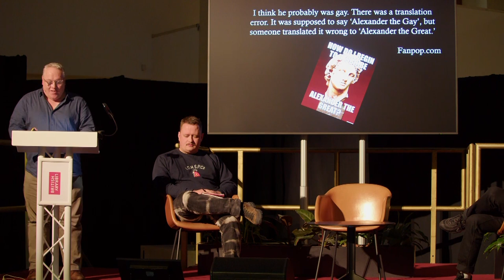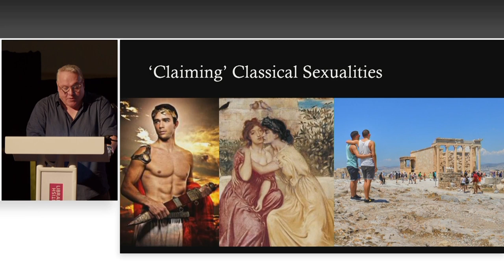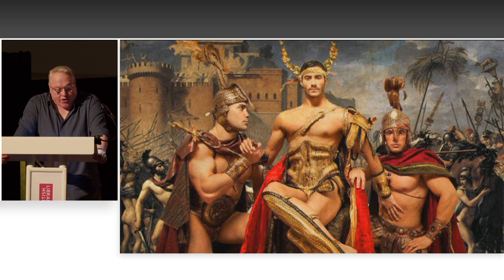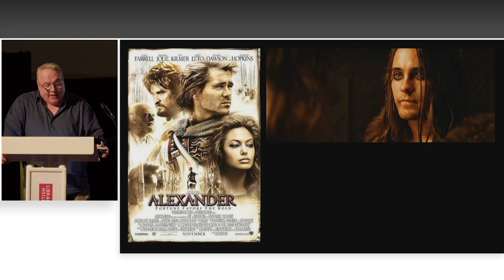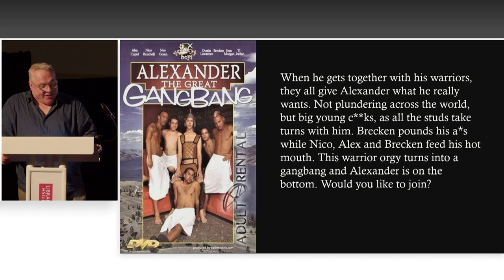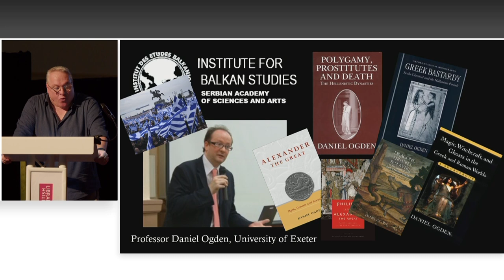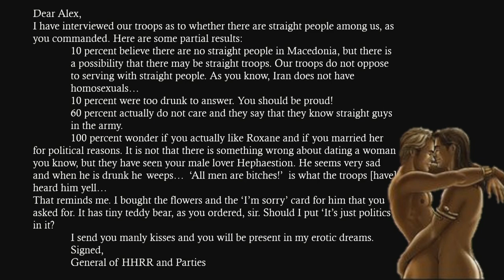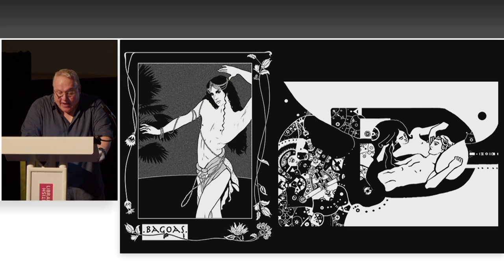The Further Queer Adventures of Alexander the Great: Boyfriend, Activist and Porn Star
This event took place on 7 February 2023. The information below is correct as of the publication date.

This talk by Professor Lloyd Llewellyn-Jones, Chair of Ancient History at Cardiff University is hosted by Huw Lemmey and Ben Miller of the Bad Gays podcast and book.

Ever since the 20th century discovered ‘that horrid thing Freud called sex’ and began to consider sexual preferences as an integral part of sexual identity, Alexander the Great has been scrutinised for what his love life said (or says) about the man himself.

The question of Alexander’s homosexuality, once the preserve of scholars, is now debated in classrooms, on Pride marches, in popular literature, in magazines, in pornography – and the strengthening gay communities of the liberal West has happily embraced the ancient ruler as a gay prototype, and even as a role model for the modern gay man.

The talk explores the modern perception of Alexander’s sexuality in literature, film, and other forms of popular culture from the 1960s to now. What emerges are multifarious gay Alexanders and different personas within the ever-morphing world of queer identity.

Professor Lloyd Llewellyn-Jones is hosted by Huw Lemmey and Ben Miller of Bad Gays, the hit podcast and book. Bad Gays explores the histories of queer people whose sexualities and/or un-exemplary deeds have been overlooked. From the Emperor Hadrian to anthropologist Margaret Mead, Lawrence of Arabia, J. Edgar Hoover or notorious gangster Ronny Gray. Together, these life stories expand and challenge assumptions about sexual identity: showing that homosexuality itself was an idea, emerging in the 19th century, that was from the beginning marked by exclusion and violence, and that has also been central to major historical events.

Lloyd Llewellyn-Jones is Professor of Ancient History at Cardiff University. He specialises in Achaemenid Persia and in Greek socio-cultural history, and in the reception of antiquity in popular culture. He is the general editor of Edinburgh Studies in Ancient Persia for Edinburgh University Press and co-general editor of Screening Antiquity, also for EUP. Born in South Wales and educated in Hull and Cardiff, Lloyd travels extensively throughout the Middle East, especially Iran, often leading cultural tours, and has acted as historical consultant for major Hollywood movies and for television documentaries. He is the author of several books, most recently Persians. The Age of the Great Kings.

Huw Lemmey is a novelist, artist and critic living in Barcelona. He is the author of four books, including Bad Gays: A Homosexual History with Ben Miller, and Unknown Language. He writes on sex, culture, history and cities for numerous magazines and journals including Frieze and Architectural Review. As an artist and filmmaker, his work has appeared at numerous international institutions.

Ben Miller is a writer and historian living in Berlin, and a Doctoral Fellow in Global Intellectual History at the Freie Universität. Since 2018, he has been a member of the board of the Schwules Museum, the world’s largest independent institution dedicated to archiving and preserving queer histories and visual cultures.